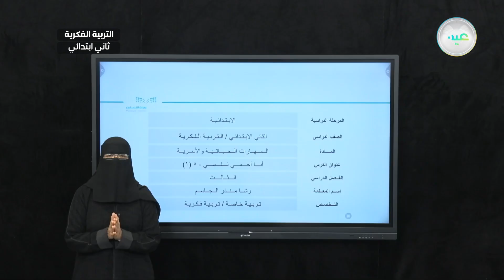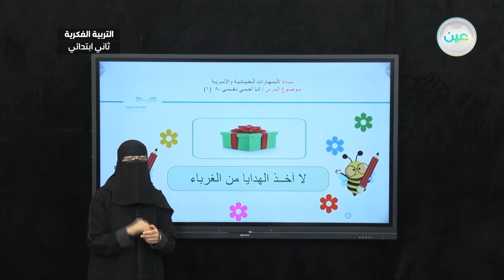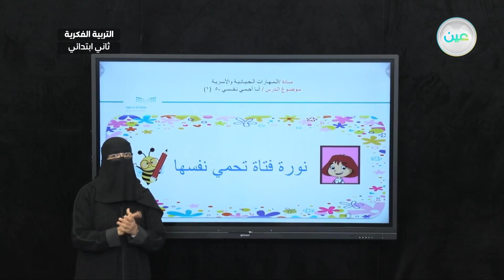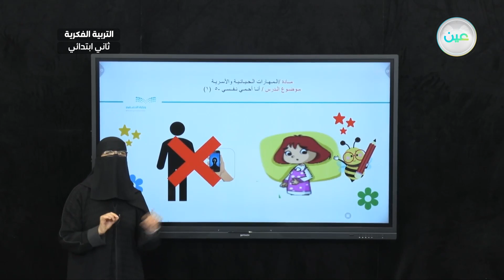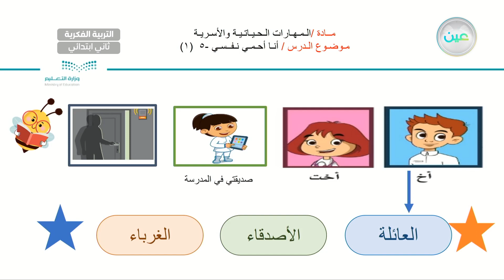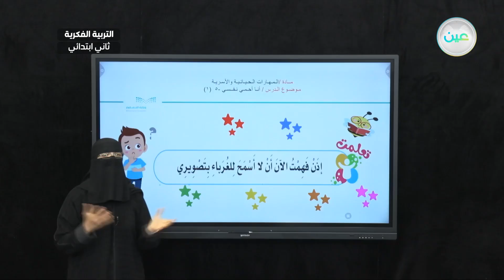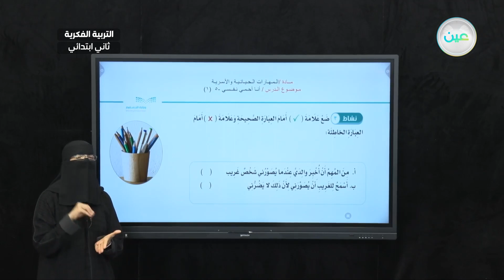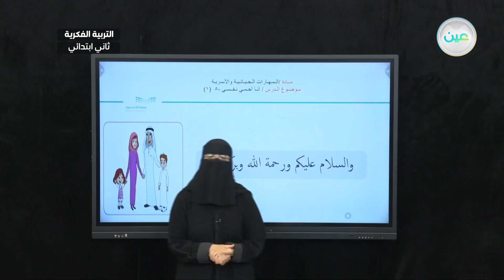أنا أحمي نفسي 5 (1) - المهارات الحياتية والاسرية - ثاني ابتدائي فكري2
الحصة 5 - الخميس - الأسبوع الحادي عشر - ثاني ابتدائي فكري2